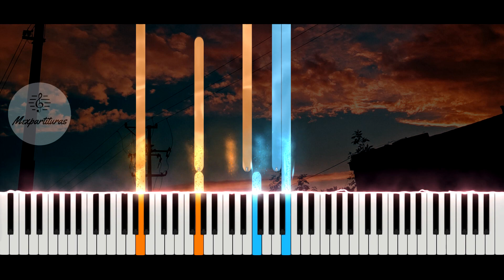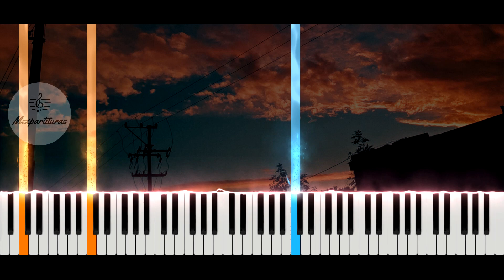Luis Miguel - Voy Apagar La Luz/Contigo Aprendi Piano Cover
Transcripción por: Juan Carlos Rodríguez Cerdán

Servicios:
♫ ♬ ♪ Transcripciones y digitalización de partituras.♫ ♬ ♪